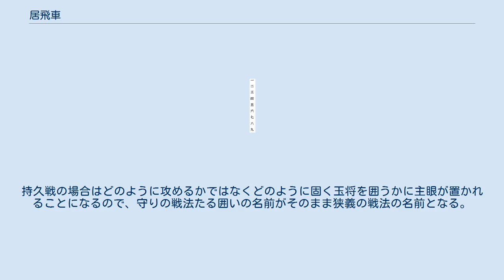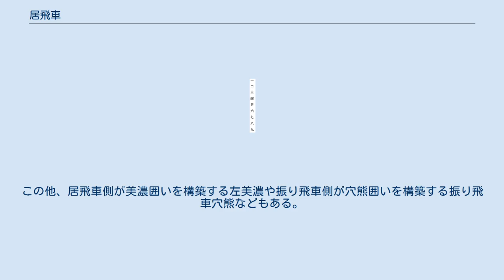居飛車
将棋 」 将棋の戦法 」 居飛車 居飛車（いびしゃ）は、将棋における戦法の二大分類の一つ。
序盤において、初形で右翼にある大駒の飛車を定位置（先手は2筋、後手は8筋）のまま据えて戦うこと。
これに対して序盤で飛車を中央より左に展開する指し方は振り飛車と呼ばれ、将棋における戦法は大きく分けてこの2つに分類される。
 対する相手の指し方により、両対局者が共に居飛車を採用する相居飛車と、振り飛車を相手にする対振り飛車（対抗型）に大別される。
 序盤において飛車を初期位置である2筋（後手の場合は8筋）、あるいはその周辺の右翼に配置して戦うという、振り飛車に比べると自然な発想の戦法である。
飛車を3筋（後手番では7筋）や4筋（後手番では8筋）に振る袖飛車や右四間飛車なども、一般的には振り飛車ではなく概ね居飛車として大別される事が多い。
玉の囲いには主に相居飛車で用いられる矢倉・雁木・左美濃（対抗形でも見られる）、対抗形において用いられる急戦調の舟囲い・elmo囲い、持久戦の構えである穴熊やミレニアムなどがある。
 かつては一目散に美濃囲いに組むだけで戦える振り飛車に比べると、分岐が多く覚えるべき定跡が多いとされアマチュアには敬遠されがちだったが、21世紀に入って角交換系振り飛車や振り飛車対策としての相振り飛車の登場など振り飛車も戦術が多様化するようになってからは一概にそうとも言えなくなっている。
またプロ間では居飛車も振り飛車も区別せず指しこなすオールラウンダータイプが増加している他、近年では居飛車模様の出だしから玉を右辺に移動し、飛車を最下段に引いて左辺に展開する例も多い右玉など、従来の「居飛車」と「振り飛車」の枠に捕らわれない指し方も広く指されるようになっている。
 相居飛車は双方が駆け引きをしながら相手の駒組に歩調を合わせて自分の駒組をすることになることが多く、その結果として相居飛車の最序盤で先手・後手が初手から互いに損のない手を指していくと、大きく分けて矢倉・角換わり・相掛かり・横歩取りのいずれか、あるいはそのバリエーションと言える形に分かれることが多い。
これに加えて角換わりが通常の角換わりと、後手番が通常より早い段階で角交換を挑む後手番一手損角換わりとに大別される場合、さらに近年流行を見せている雁木も加えた大きく6つに大別して分類される事もある。
なおいずれにも分類できない戦型は、単に相居飛車力戦等として一括りに呼称される例も見られる。
 これらの戦型ごとに様々な戦法が開発されている。
相居飛車の戦法には、その戦型ならば先手でも後手でも採用可能なものもあれば、先手のみあるいは後手のみの戦法もある。
 矢倉戦や角換わりでは、銀将金将を縦に並べて相手の飛車先をしっかり受け止める矢倉囲い系統の囲いを左翼に構築し、ここに玉将を囲うことが多い。
一方、相掛かりや横歩取りでは、飛車先を受けないために急に戦いが始まることに加えて、飛車先交換を終えて自由になった相手の飛車が縦横無尽に走って様々な場所から攻撃を仕掛けてくるため、玉将を中央付近に置いたまま自陣全体を素早く守れる中住まい系統の囲いが使用されることが多い。
 振り飛車に対して、居飛車側としては、簡易な囲いのままですぐに攻め込む急戦か、振り飛車側と同等あるいはそれ以上に固い囲いを築いてから攻め込む持久戦かを選択できる。
急戦については、振り飛車側の飛車を振る筋に応じて様々な戦法がある。
持久戦の場合はどのように攻めるかではなくどのように固く玉将を囲うかに主眼が置かれることになるので、守りの戦法たる囲いの名前がそのまま狭義の戦法の名前となる。
 囲いについては、居飛車側も振り飛車側も飛車と反対側（居飛車は左翼、振り飛車は右翼）に玉将を移動し、相手の飛車が横から攻めてくるため、横からの攻めに強い形の囲いを構築するのが一般的である。
居飛車側の囲いは、急戦ならば固くはないが短手数で囲える舟囲い系統の囲い、持久戦ならば手数はかかるが固い穴熊系統の囲いが選択されることが多い。
振り飛車側の囲いは、短手数で囲えて固い美濃囲い系統の囲いが主に使われる。
この他、居飛車側が美濃囲いを構築する左美濃や振り飛車側が穴熊囲いを構築する振り飛車穴熊などもある。
 居飛車を主に採用する棋士は「居飛車党」と呼ばれる。